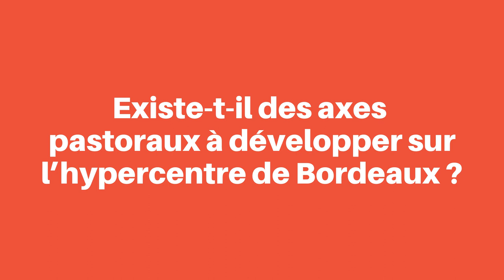Le père Samuel Volta présente la nouvelle paroisse de l'hypercentre de Bordeaux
Depuis un an, le diocèse réfléchit à la création d'une nouvelle paroisse dans l'hypercentre de Bordeaux. Le Père Samuel Volta, Vicaire général de l'agglomération bordelaise décrypte ce projet et présente les enjeux pastoraux qui en découlent.

0:00 Intro
0:11 Question 1 : travail de prospection
1:21 Question 2 : spécificités de l'hypercentre
3:00 Question 3 : échéances du projet
5:11 Question 4 : axes pastoraux à développer sur l’hypercentre
8:33 Question 5 : équipe en charge de ce projet

Réalisé par Jean Brédon
Crédit musique Freedji Happy Life